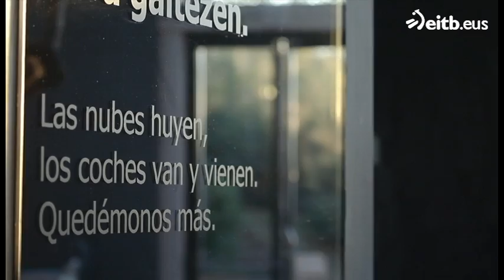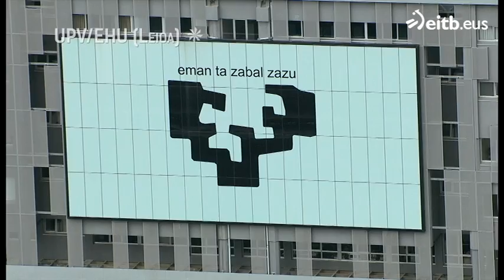Los ocho apellidos de Eneko Atxa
'Todos Los Apellidos Vascos' ha estado con los profesores de Eneko Atxa en la Escuela de Hostelería de Leioa, y les han contado cómo era de alumno y qué era lo que no se le daba tan bien.